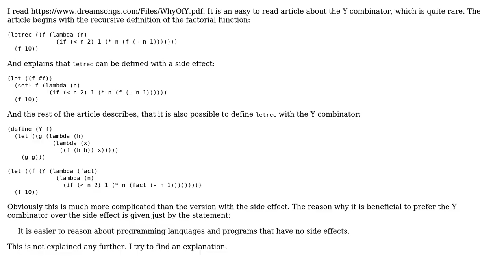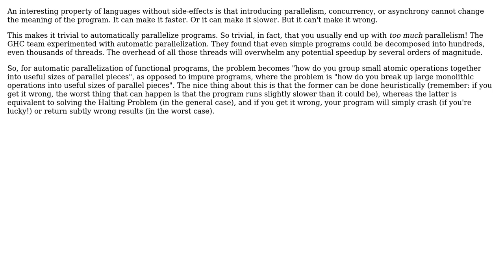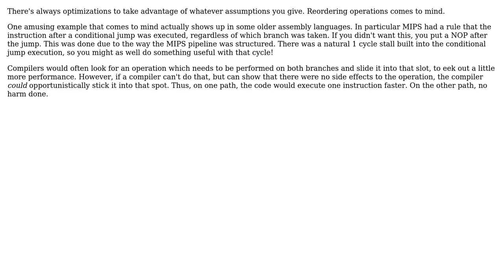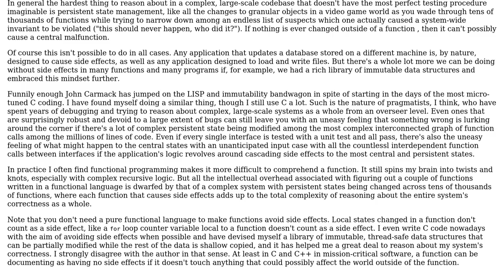Why is it is easier to reason about programming languages and programs that have no side effects?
Software Engineering: Why is it is easier to reason about programming languages and programs that have no side effects?

With thanks & praise to God, and with thanks to the many people who have made this project possible! | Content (except music & images) licensed under CC BY-SA | Music | Images & others | With thanks to user Robert Harvey user Periata Breatta user Karl Bielefeldt user Jorg W Mittag user Erik Eidt user Cort Ammon user ceving and the Stack Exchange Network Trademarks are property of their respective owners. You are responsible for your own actions.